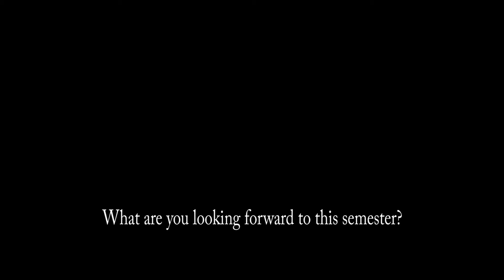Tommies reflect on semester's start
TommieMedia asked students what they are looking forward to this semester and what they will do differently.